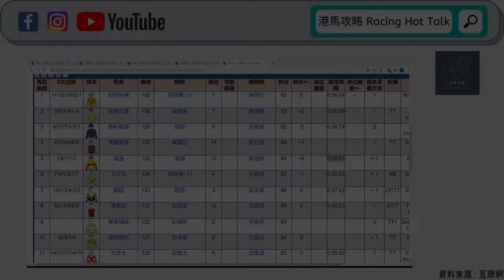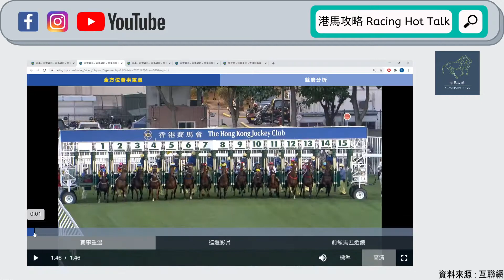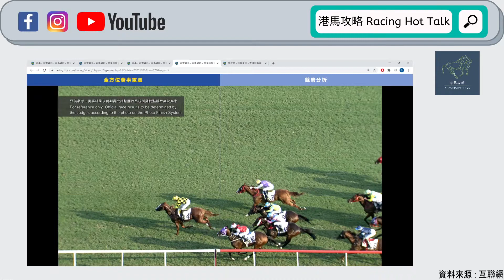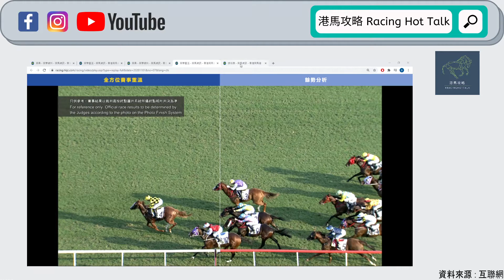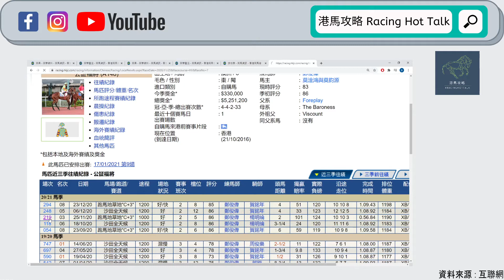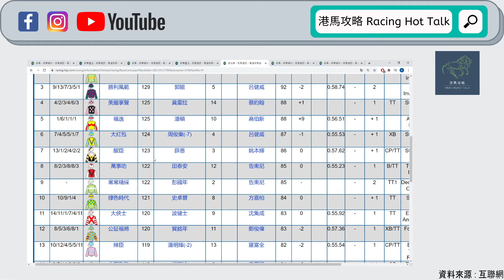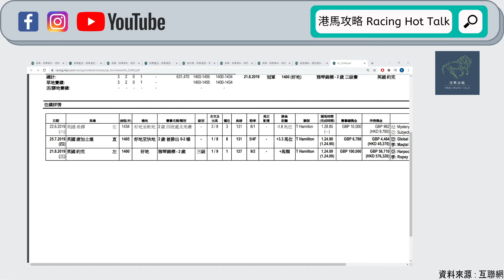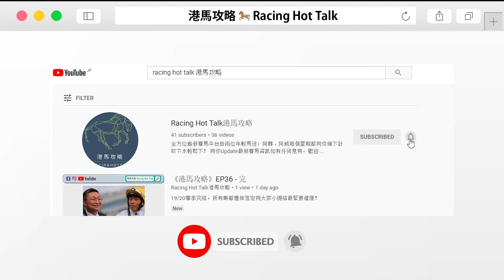《港馬攻略》EP64 - 得閒港馬：2021年1月17日 田草日賽 [第9場]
今個星期繼續有《得閒港馬》同大家分析週日田草賽事，今集會同大家一齊睇吓第九場二班1000米直路賽。明星馬「福逸」上仗傷癒久休復出照樣贏得精彩，升班要挑戰更多直路專家，究竟可唔可以再度取勝？面對「福逸」強勢挑機，一眾1000米好手好似「萬事叻」、「大紅包」等等能否成功截擊強敵？《得閒港馬》同你全面睇！